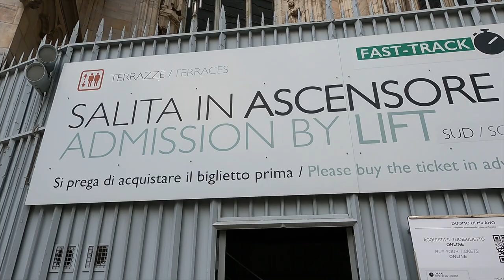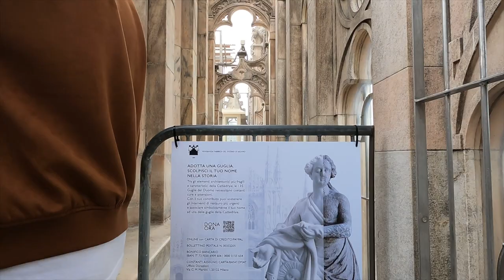Climb To The Top Of A 600 Year Old Cathedral!! - Milan Duomo, Italy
We recently visited the Milan Duomo and climbed to the top. If you are in Milan, you should also include this on your travel itinerary. Not only will you get to see the beautiful construction of the cathedral from above, you will also experience some amazing views of Milan.

We recommend buying your tickets in advance so that you can lock in the dates and times. There is no ticket booth at the cathedral, so buying online is the only way to get tickets. Popular timeslots do sell out, so it's worthwhile pre-purchasing.